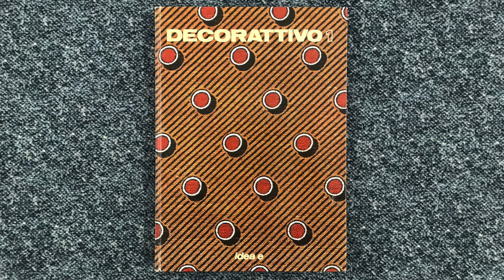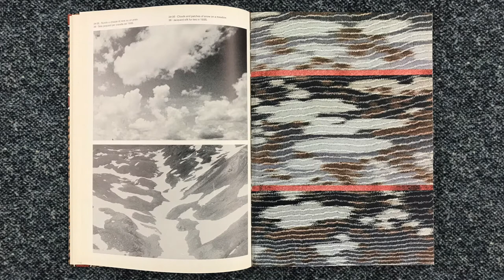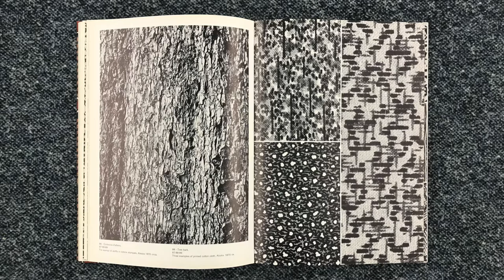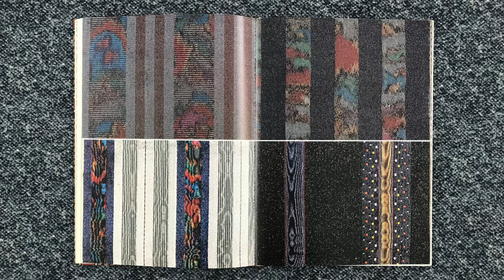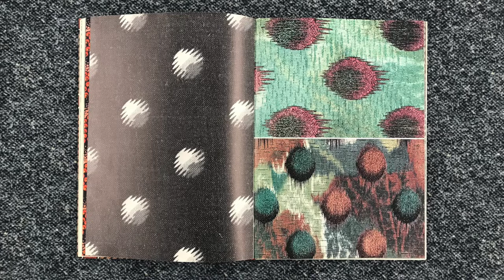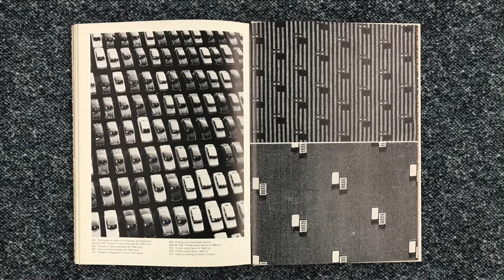Decorattivo 1 by Andrea Branzi, Clino Trini Castelli, Massimo Morozzi and Adela Coat Turin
In this video I read from a rare book titled Decorattivo 1, edited by Andrea Branzi, Clino Trini Castelli, Massimo Morozzi and Adela Coat Turin, and published by Centro Design Montefibre in 1976